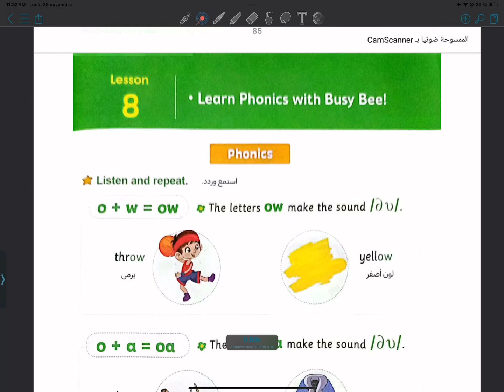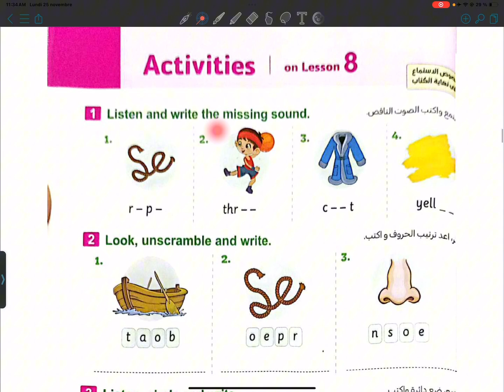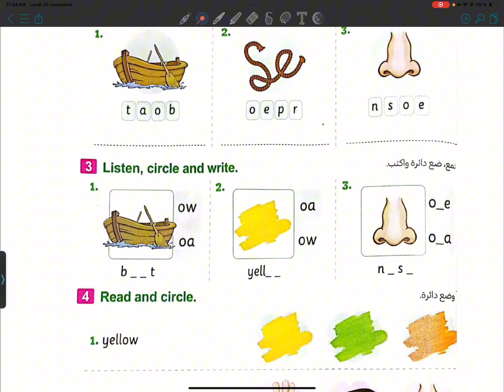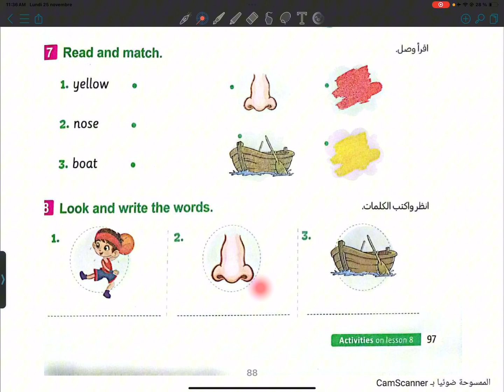كونكت بلاس اولى ابتدائي Connect plus الوحدة 3 الدرس 8 unit 3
ده رابط جروب التليجرام اللي هنتابع عليه كل حصصنا ودروسنا ايضا وواجباتنا
ادخلوا على جروب التليجرام علشان تبعتوا كل واجباتكم لمتابعتها اول بأولlearn english conversation
lear english for beginners
learn english from begging
basic english
english stories for kids
english songs with subtitles
stories with subtitles
enlgish cratoon
how to read, how to speak english
english on line
most commun phrases in english
most used phrases in english
most important phrases in english